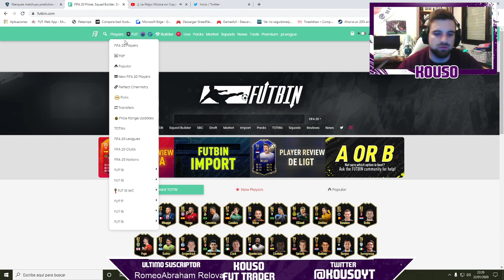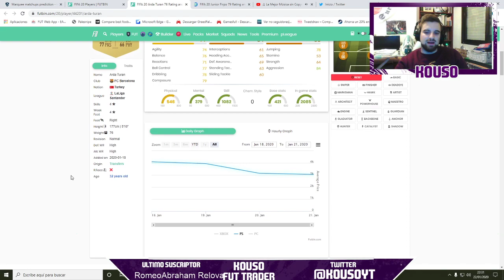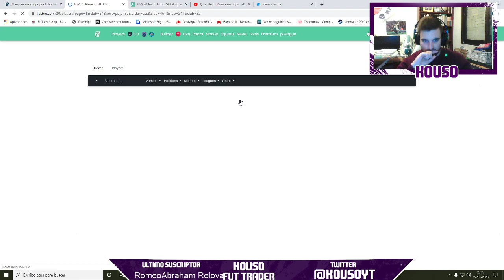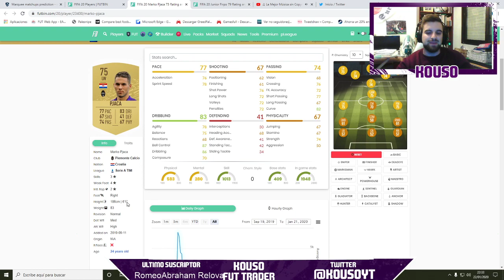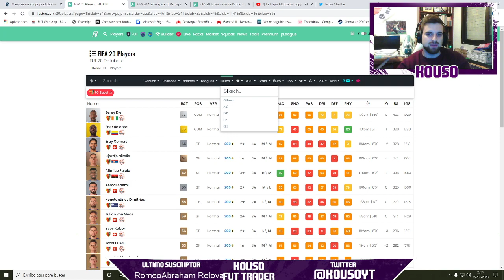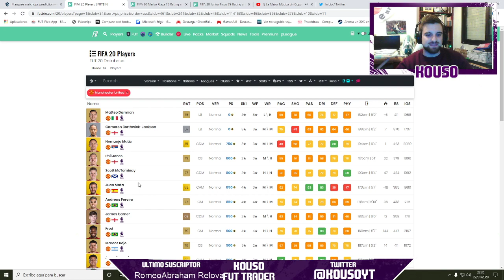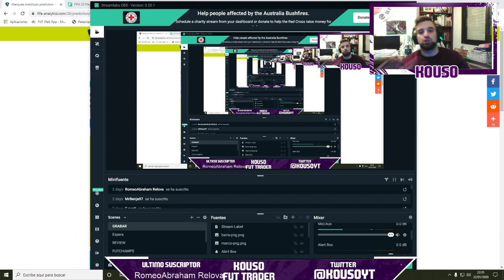FIFA 20 TRADEO I FORRATE CON LA PREDICCIÓN DE LAS MARQUESINAS - SEMANA 19 *INVIERTE*